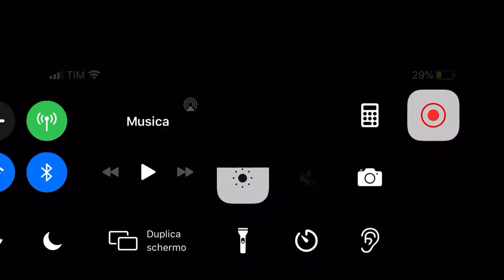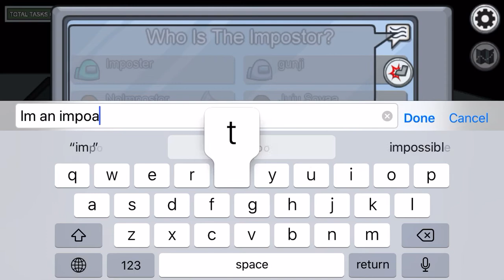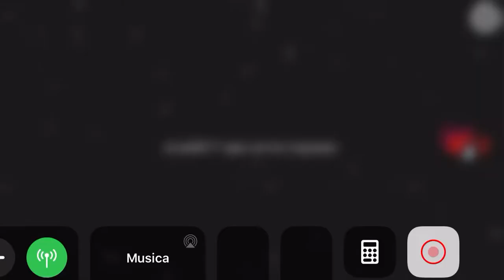Making among us people believe I’m in the impostor